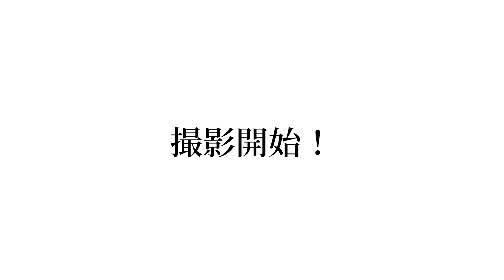命より大切な弟のポルシェでメントスコーラやってみたwww【仕返しドッキリ】